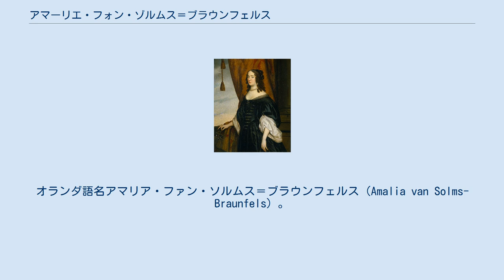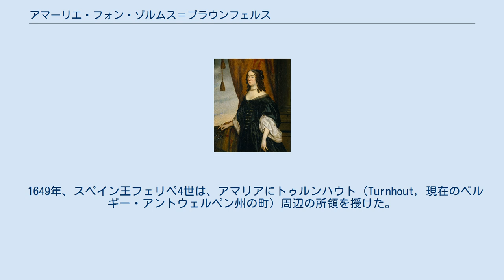アマーリエ・フォン・ゾルムス＝ブラウンフェルス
アマリアと夫フレデリック・ヘンドリックの肖像。
ホントホルスト画。
マウリッツハイス美術館所蔵 アマーリエ・フォン・ゾルムス＝ブラウンフェルス（Amalie von Solms-Braunfels, 1602年8月31日 - 1675年9月8日）は、オランダ総督・オラニエ公フレデリック・ヘンドリックの妃。
オランダ語名アマリア・ファン・ソルムス＝ブラウンフェルス（Amalia van Solms-Braunfels）。
ゾルムス＝ブラウンフェルス伯ヨハン・アルブレヒト1世と妻アグネス・フォン・ザイン＝ヴィトゲンシュタインの娘として、ブラウンフェルスで生まれた。
父方の祖母エリサベト・ファン・ナッサウは、ウィレム1世の同母妹である。
 プファルツ選帝侯フリードリヒ5世の一家に仕え、18歳の時に亡命した主人一家と共にハーグへ辿り着き、間もなくオラニエ公マウリッツの異母弟フレデリック・ヘンドリックの愛人となった。
2人の関係を知るマウリッツは、死の床で弟にアマリアとの結婚を約束させて死亡、1625年4月、アマリアはオラニエ公となったフレデリック・ヘンドリックと結婚した。
 夫妻はハーグ宮廷を受け継ぎ、ハウステンボス宮殿などを建設させた。
アマリアは子供達を他国の王族・貴族と縁づかせることに努力した。
長男ウィレム2世が若死にすると、幼い孫ウィレム3世の主たる後見人となり、嫁のメアリー・ヘンリエッタと長女ルイーゼ・ヘンリエッテの夫でブランデンブルク選帝侯フリードリヒ・ヴィルヘルムと共にウィレム3世を支えた。
 1649年、スペイン王フェリペ4世は、アマリアにトゥルンハウト（Turnhout, 現在のベルギー・アントウェルペン州の町）周辺の所領を授けた。